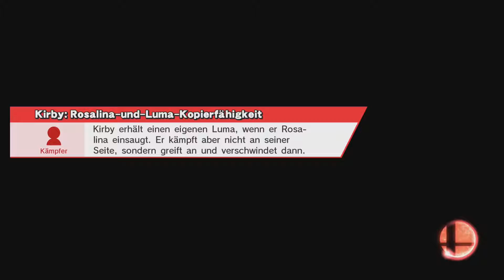Let's Smash Together: Part 10 - NEIN ICH PFLANZ' BÄUME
Heute spielen wir mal wieder in Teams. Obwohl heute alle auf einen harten Kampf aus sind gehe ich heute was für die Umwelt tun! Außerdem zeigt sich Barry heute von seiner besten Seite!